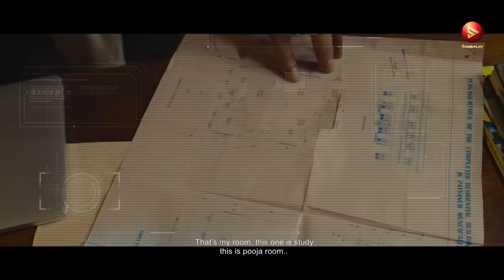റോബർട്ട് അപ്പൊ ക്രിസ്ത്യാനിയാണല്ലേ ? ഞാൻ പ്രസന്നൻ പൊതുവാളാണ് 😂🤣|AndroidKunjappanVer5.25 |Saiju Kurup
Android Kunjappan Ver 5.25 | malayalam moviescene |Suraj Venjarammoodu | Soubin Shahir  | Saiju Kurup

Android Kunjappan Version 5.25 is a 2019 Indian Malayalam-language science fiction comedy-drama film written and directed by Ratheesh Balakrishnan Poduval